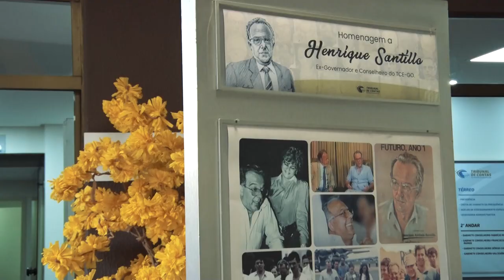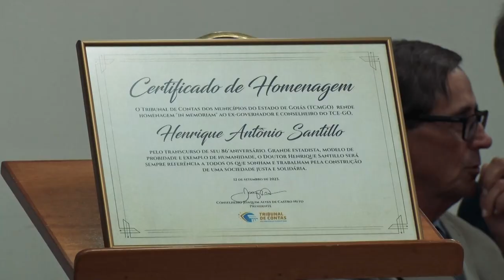Sessão Solene em Homenagem a Henrique Santillo (12/09/23)